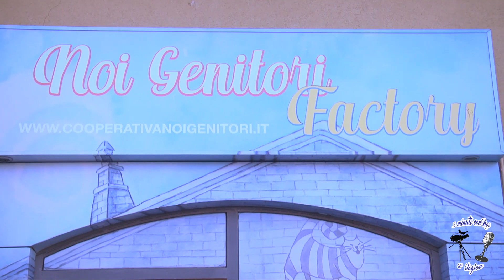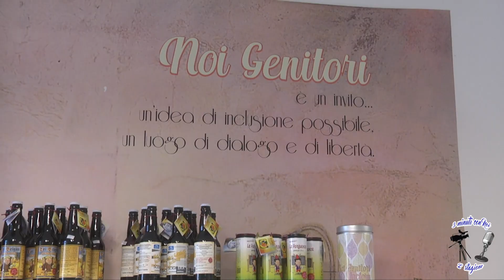3 minuti con Noi - Noi Genitory Factory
Decima e ultima puntata della seconda stagione di 3 minuti con Noi. Vi mostreremo il negozio Noi Genitory Factory.